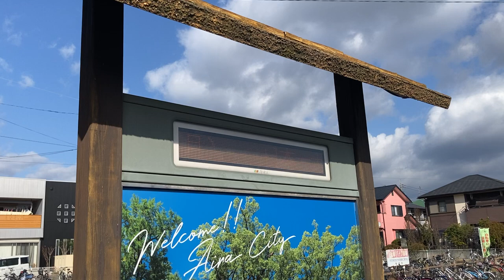広告用の電光掲示板 オービカル(AUVICUL)製 鮎佐駅前ロータリー